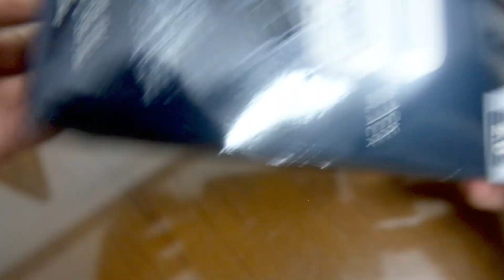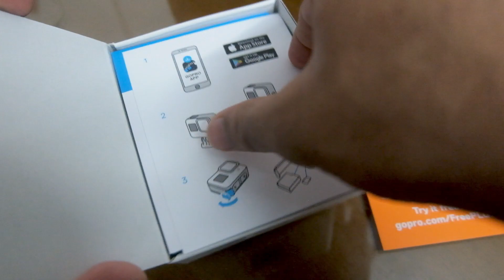Unboxing Gopro Hero 8 Black|| Best action cam for the budget??||2020 Malayalam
Hey guys.
This is a small video of the Gopro hero 8 Black Unboxing.
In my opinion this is the best action cam in this segment.